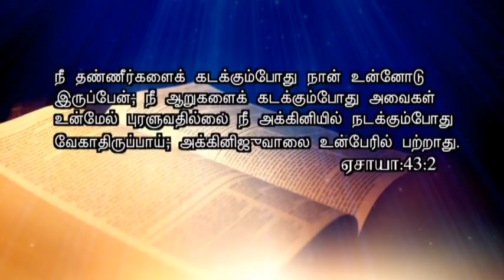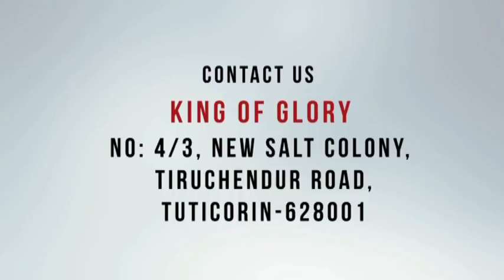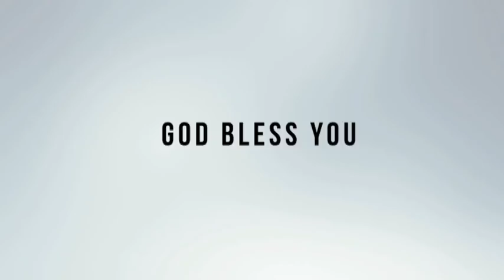விண்ணப்பங்களுக்கு பதிலளிக்கிறார் - Tamil Christian Message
Pastor Vincent